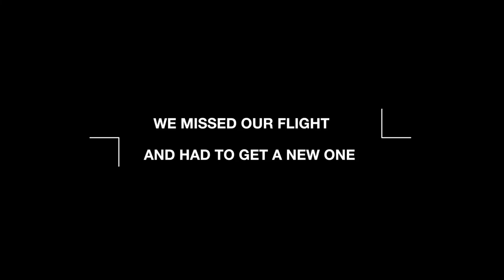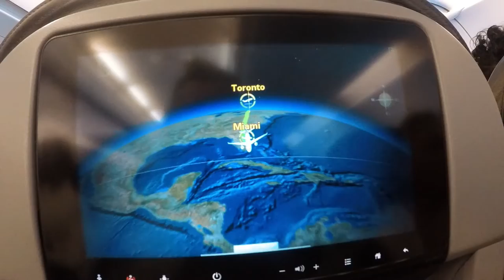Wraptor goes to Miami to find new location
We took a trip to Miami, Florida to find a new location and to have some fun of coarse!

1175 Meyerside Dr Unit 10 Mississauga
647.620.WRAP

Our Services:
Vehicle Vinyl Wraps
Detailing
Vehicle Advertising

Custom Carpets

Ceramic Coating

Detailing